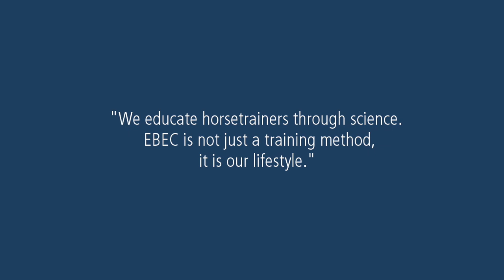Andrea Kutsch erklärt: Das Alleinsein in der Reithalle muss trainiert werden.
Andrea Kutsch erklärt, warum es wichtig ist, dass junge Pferde erst einmal lernen, ohne die Anwesenheit anderer Pferde an einem bestimmten Ort zu sein (z.B. Longierzirkel oder Reithalle). Sie gibt Anregungen, wie ein solches Training pferdezentrisch und stressfrei stattfinden kann.